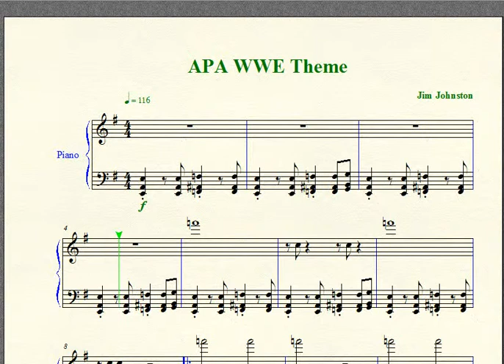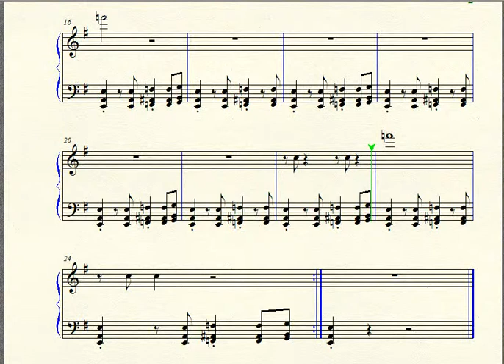Wrestling Piano Theme Sheet Music - "APA" WWE Theme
Farooq & Bradshaw